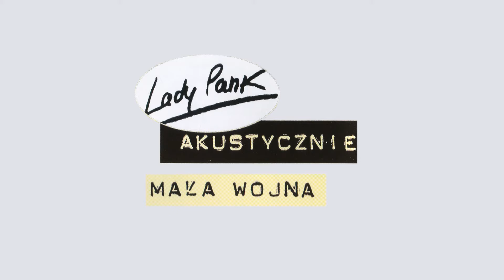Lady Pank - Minus 10 w Rio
Artysta: Lady Pank
Album: Akustycznie - Mała wojna
Tytuł: Minus 10 w Rio
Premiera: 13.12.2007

Mała wojna – akustycznie – album zespołu Lady Pank, wydany w 1995 roku. Nagrania dokonano w studio S-1 Radia Łódź S.A. podczas koncertu akustycznego 17 grudnia 1994 roku.